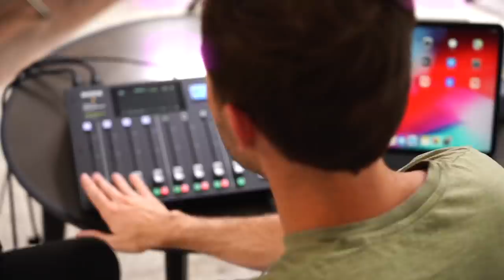Embarrassing moments that HAUNT us, Spiritual Callings, & Psychics Who Changed Our Lives!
Podcasting Equipment:
Rode RODECaster Pro Podcast Production Studio